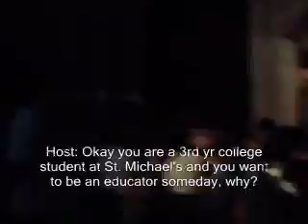search for miss libertad 2011(pre-question and answer portion)